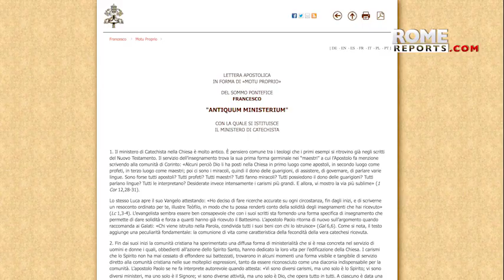May 2021: Pope launches prayer marathon, calls for peace in Israel and Palestine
Pope Francis formally established a ministry for lay Catechists and met with students from around the globe.